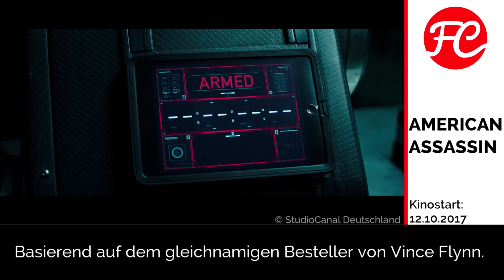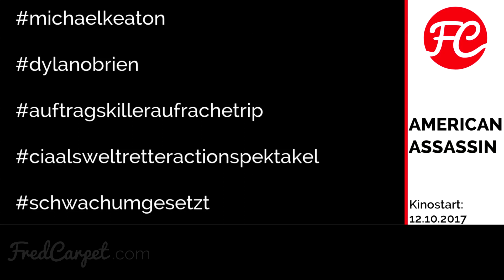American Assassin Kritik Review | FRISCHE FILME | FredCarpet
Ein verliebtes Paar ist gerade im Urlaub, als ein schreckliches Attentat passiert. Nicht nur viele Urlauber sterben, sondern auch Mitchs Freundin. Er sinnt nach Rache, wird von der CIA unter die Fittiche genommen und von einem knallharten Veteranen (Michael Keaton) nicht nur ausgebildet, sondern auch in die Kunst von verschiedenen Tötungstechniken eingeführt. Beide begeben sich auf Terroristenjagd und stossen dabei auf einen mysteriösen Mann namens Ghost, der nicht nur eine Bluts-Rechnung mit dem Veteranen offen hat, sondern auch scheinbar für den Tod von Mitchs Freundin verantwortlich ist.

AMERICAN ASSASSIN basiert auf einem Besteller von Vince Flynn, wurde aber leider schwach umgesetzt. Das liegt zum einen an den oberflächlichen Charakteren und der verworrenen Story. Zum anderen aber auch an den belanglosen, langweiligen Actionszenen und dem verzweifelten Versuch amerikanische Angst zu schüren und  Machoklischees zu bedienen. Mehr erfahrt ihr im Video.

Filminfo:

AMERICAN ASSASSIN
Originaltitel: American Assassin (2017)
Genre: Action, Thriller
Lauflänge: 111 Minuten
Cast: Dylan O'Brien, Michael Keaton, Sanaa Lathan, Taylor Kitsch, Charlotte Vega
Regie: Michael Cuesta
Drehbuch: Stephen Schiff, Michael Finch, Edward Zwick
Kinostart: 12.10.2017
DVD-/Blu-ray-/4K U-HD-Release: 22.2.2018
Streaming: Prime Video, Joyn+; diverse VoD-Anbieter